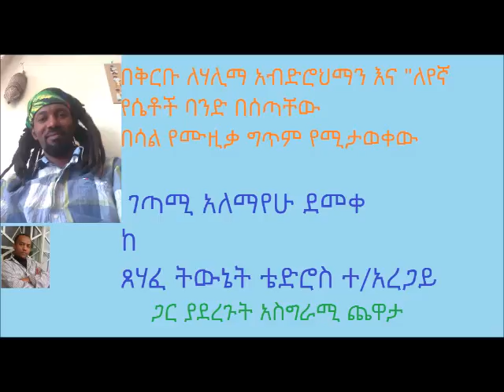ገጣሚ አለማየሁ ደመቀ ከ ጸሃፈ ትውኔት ቴድሮስ ተ።አረጋይ ጋር ያደረጉት አስግራሚ ጨዋታ